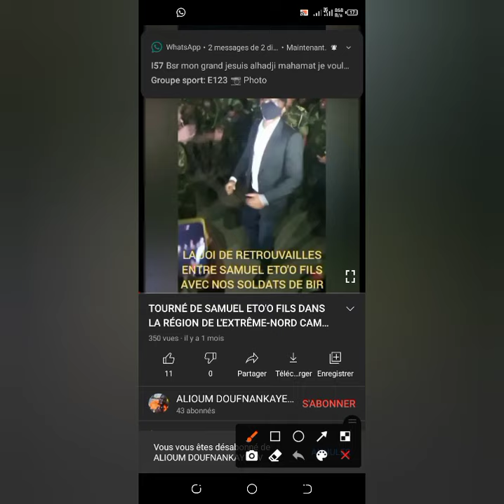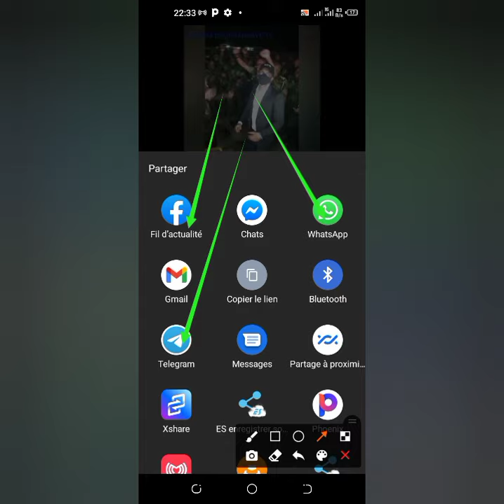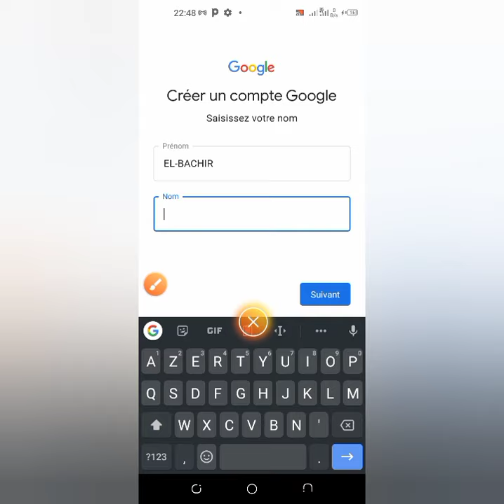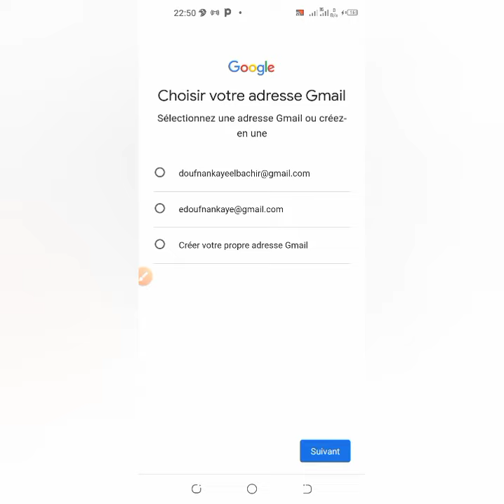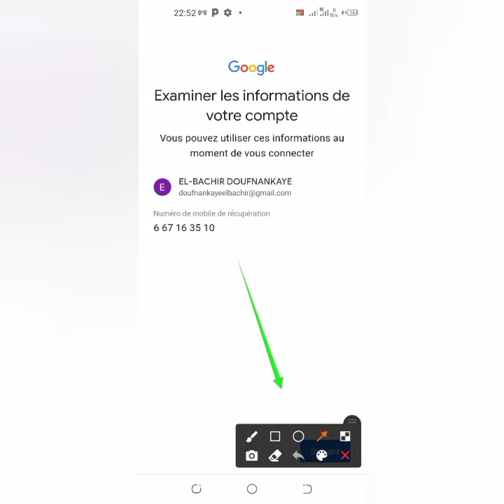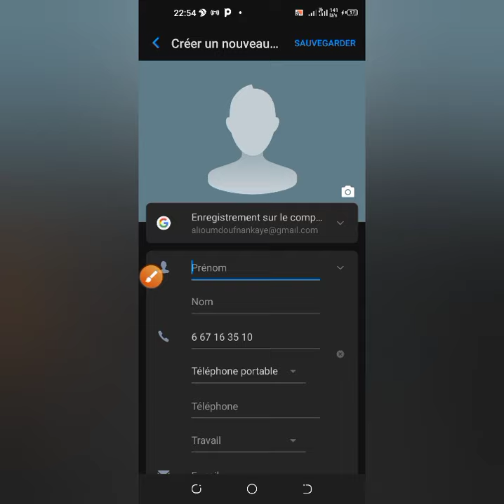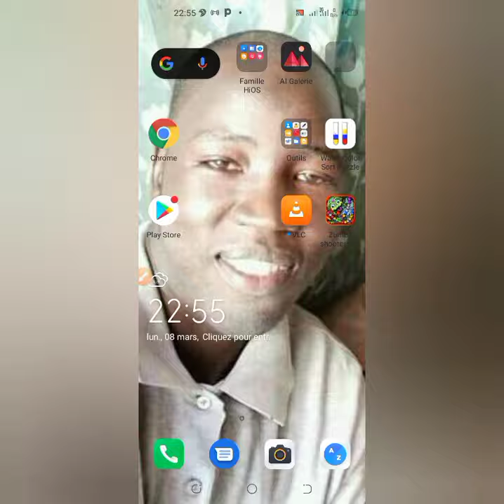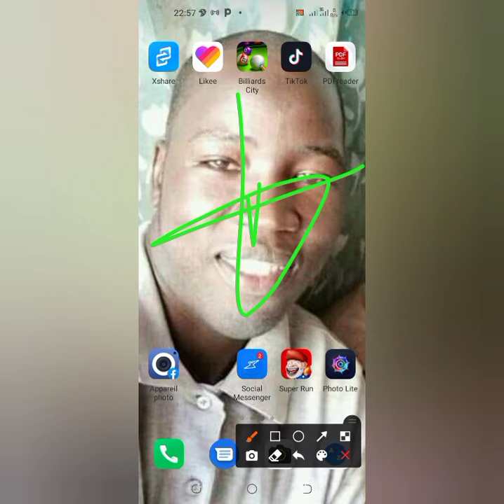COMMENT CRÉE SON COMPTE GOOGLE ET COMMENT ENREGISTRER SES CONTACTS DANS SON COMPTE GMAIL .